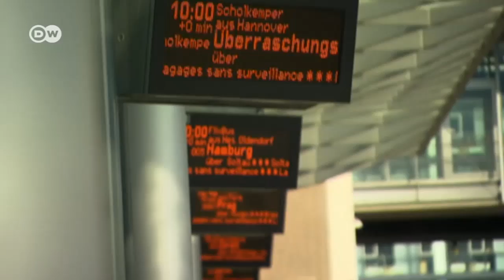Flixbus - From start-up to market dominance | DW English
Flixbus has come to dominate the long-distance bus market in Germany, with a 90% share. It has huge pricing power and is a threat to its few remaining competitors. Now it is expanding across Europe. How has it managed to be so successful so fast?